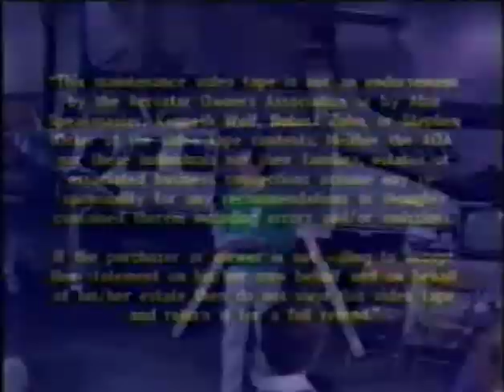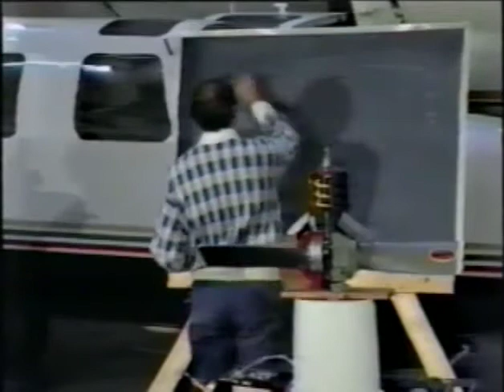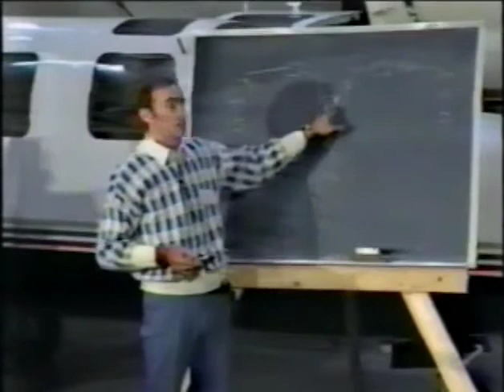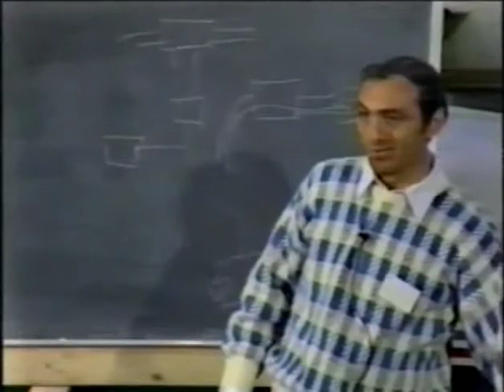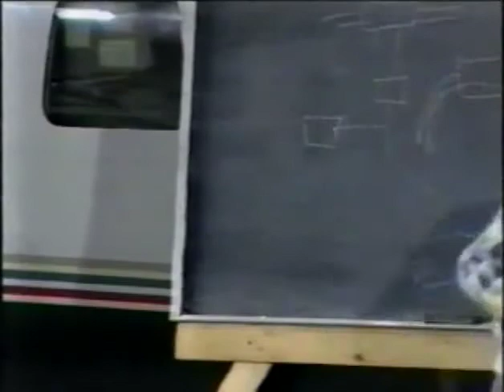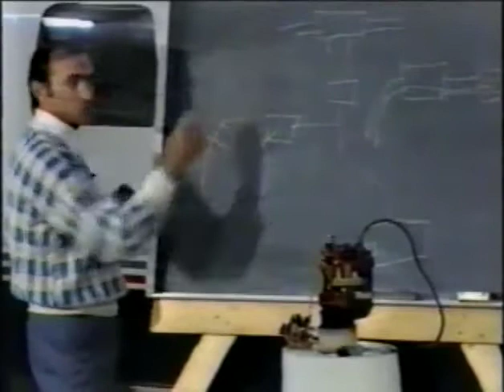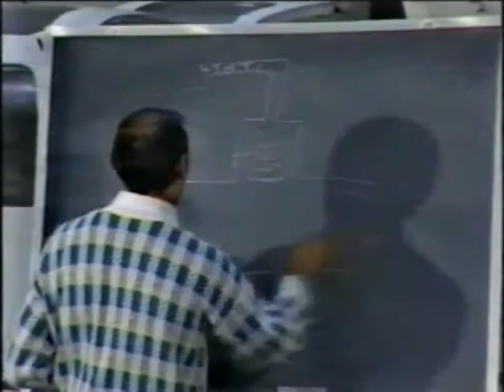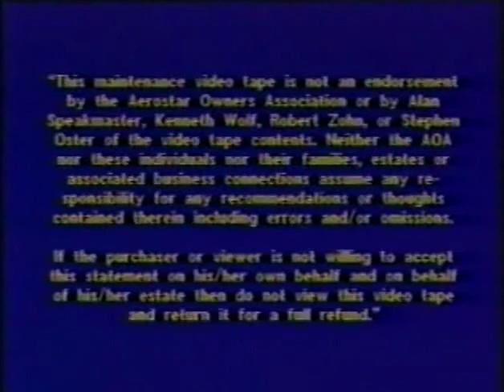Aerostar Maintenance & Safety 1988 - Part 1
Recording of the Aerostar Owners Association Maintenance and Safety session at the Northeast Regional Meeting on October 23, 1988.  Part 1 of 2.